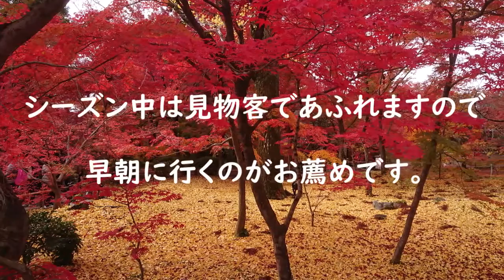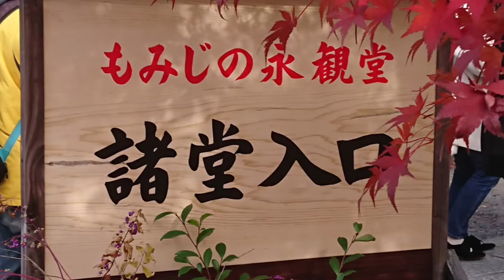癒しの音楽 京都の紅葉 永観堂 南禅寺 もみじの紅葉が京都で一番きれい 永観堂紅葉 南禅寺紅葉 癒し 京都紅葉 京都紅葉2020 百人一首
京都で紅葉といえば、もみじの永観堂が一番です。この映像は２０１９年１１月２６日に撮影したものです。この時期がちょうど見頃です。
　車で出かけるのは避けた方がいいでしょう。電車と徒歩が一番いいです。バスは満員で待ち時間が長くなることが予想されます。また、コロナ禍の現在(令和２年)は、いろいろな部分で制限があるかと思います。早朝に出発し、午前８時までには目的地に着いておくのが賢明ではないでしょうか。そうすれば帰る時刻も早くなり、密を避けることができると思います。例年とは状況が大きく異なるので何とも言えませんが－－－。

　ＢＧＭは次のサイトから使わせていただいています。